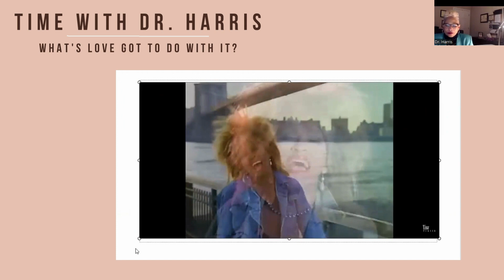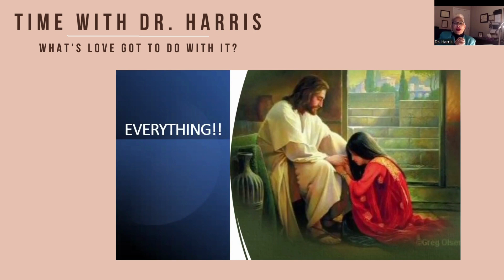WHAT'S LOVE GOT TO DO WITH IT? | Time with Dr. Harris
In today's short episode, we answer the question, "What's love got to do it it?"
To learn more about Dr. Harris and New Life Bible College & Seminary